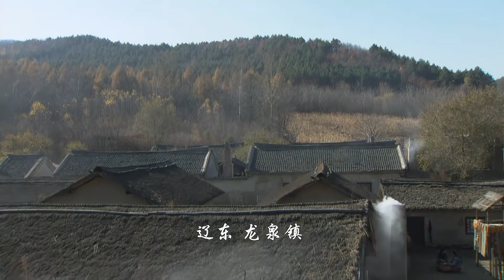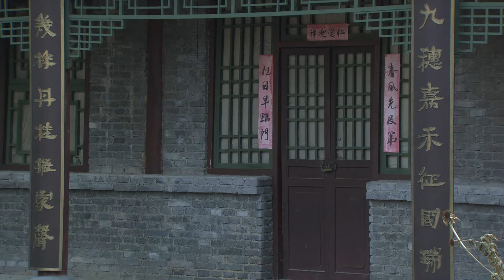【高分民国剧】闯关东 08 | 兄弟二人北上逃亡，意外闯出一片天（于小伟、赵毅）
《闯关东前传》
主演：于小伟、赵毅、萨日娜、闫学晶

丁戊奇荒以后山东一个村子里，管粮（于小伟饰）、管水（赵毅饰）和管缨（闫学晶饰）艰难度日。管水因打赌失手杀人，管粮管水被通缉。二人逃到工地干活，给工程总办李金镛留下良好印象。捕役追杀至此，李金镛干女儿蒋雪竹（徐翠翠饰）帮助逃脱。二人北上途中被鄂伦春人收留，清兵追至，打斗中二人失散。管粮开始淘金生涯。金矿被收为国有，李金镛任总办，雪竹一同到来。管粮任兄弟盟会会长。雪竹对他示爱，被管粮婉言拒绝。李金镛病死，管粮和周光宗势如水火。谢列金攻打金矿，管粮败走，被鄂伦春人所救。管水参加义和团，在哈尔滨误烧了管缨的酒坊。兄妹三人汇聚管缨家。此时管缨已是当地的大酒商，与郎达明争暗斗不断。管水被迫为郎达卖命，管粮帮助管缨击败郎达。雪竹带着管粮的儿子回到哈尔滨，与革命党人于剑飞相爱，于剑飞、雪竹被捕，管粮生死营救。兄弟三人最终成就闯关东大业。